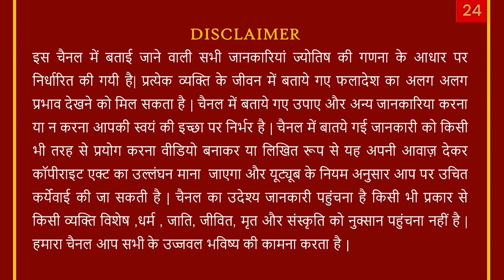17 July-2021 Kumbh Rashi - Aquarius- कुंभ Aaj KA Rashifal Daily/Dainik Horoscope Today/AstroSachin